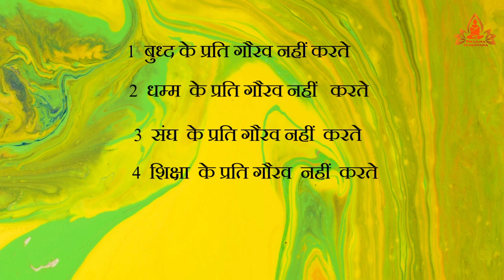सद्धर्म का लोप कैसे होता है ? धम्म क्षीण होने के कोनसे कारण भ बुद्ध ने बताये ? धम्म संगायन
अधिक माहित आणि सुत्त अनुवाद, ऑडिओ सुत्त लायब्ररी , लेख आणि इतर माहिती साठी वेबसाइट ला भेट द्या

अधिक जानकारी के लिए हमारी वेबसाइट पर अवश्य भेट दे